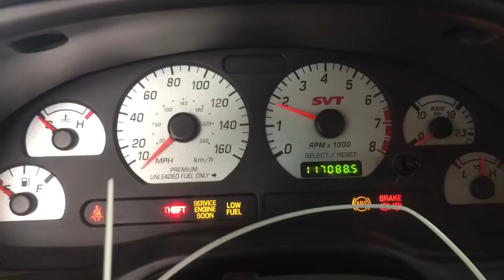1077 Ford Mustang SVT Terminator Cobra engine startup video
1077 Ford Mustang SVT Terminator Cobra engine startup video
1572 Ross Bowen Rd
Lyons Ga